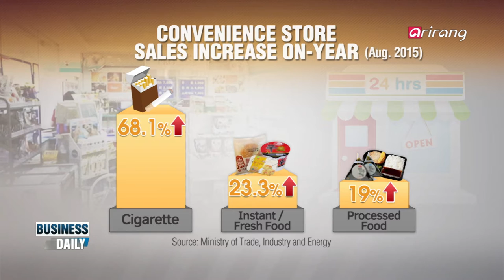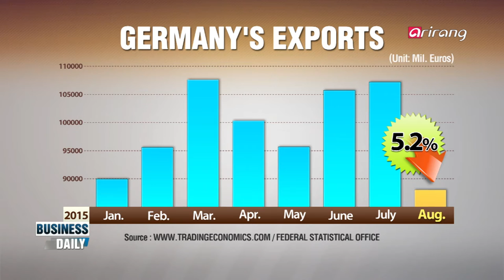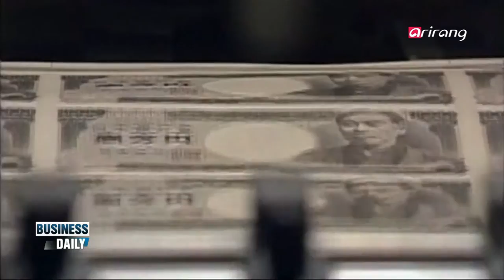Business Daily Ep135 Convenience stores' sales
Convenience stores′ sales
A report was recently released by the government comparing August sales levels between big and small retail stores in the distribution industry. The result? Convenience stores saw the largest on-year increase. We tell you why.

편의점 매출 상승의 1등 공신은 누구?
유통업계의 불황이 계속되는 가운데 유일하게 매출이 상승한 곳, 바로 편의점이다! 1인가구의 급증과 편의점에서 파는 상품이 다양해지면서 자연스레 매출이 높아지고 있다. 편의점 매출 상승의 1등 공신은 무엇일까? 갈수록 승승장구하는 편의점의 인기품목을 소개한다.